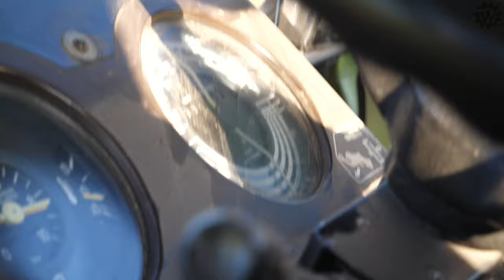MB-trac 900 bei der Unkrautbekämpfung im Bio-Mais mit neuem Schmotzer Hackgerät 4K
Mit nagelneuer Hacke von Schmotzer bekämpft dieser Bio-Landwirt mit dem MB-trac 900 das Unkraut im Mais. Auch hier leider gut zu sehen sind die Auswirkungen der heurigen Dürre.
Vielen Dank für Dein Abo und viel Spaß mit meinen Videos!
Spenden: Anbaugeräte, Teile, Vorführungen oder
Teil der @unimogcommunity
Jeden Sonntag gibt es bei mir ein neues Video aus den Bereichen Unimog, MB-trac und Agrar, von Einsatzvideos über Dokumentationen bis hin zu Vorstellungen und Tests. Dabei lege ich besonderen Wert auf Autenthizität und erweitere gemeinsam mit Dir meine Erfahrungen und Fähigkeiten, welche ich für zuküftige Projekte und Restaurationen brauchen kann.
Bei mir werkelt der 411er Agrar vom Opa, ein 800er MB-trac und ein paar Anbaugeräte für den Mog. Wenn möglich, helfe ich damit in Vaters Hobbylandwirtschaft mit. Für Deine Anregungen, Kommentare, Fragen etc. bin ich stets offen und freue mich auf den Austausch mit allen Zuschauern, um mich stetig verbessern zu können auch hinsichtlich der Videoqualität.
Gruaß ausm Bayrischn Woid,
da Lugge